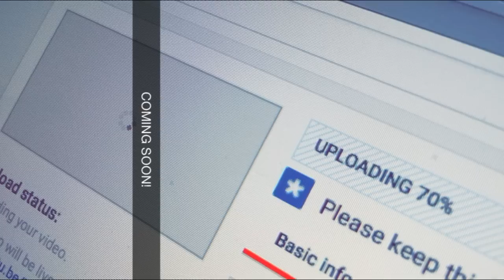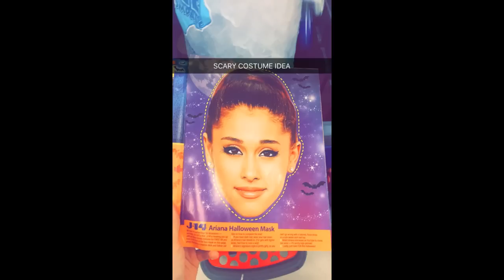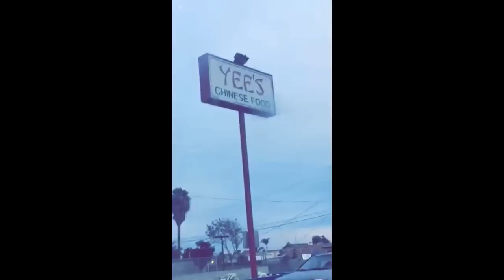Ally's October Snapchats